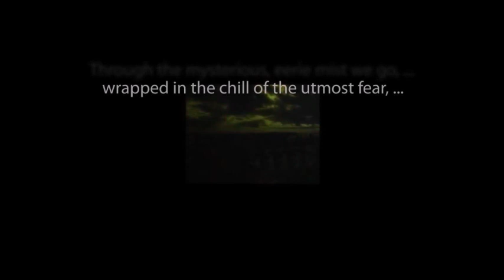THE ZERO HOUR hosted by Rod Serling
"Chicago John and the Glitter People" starring Ross Martin